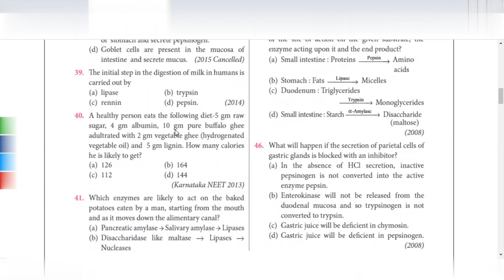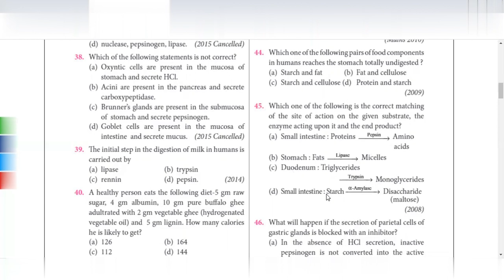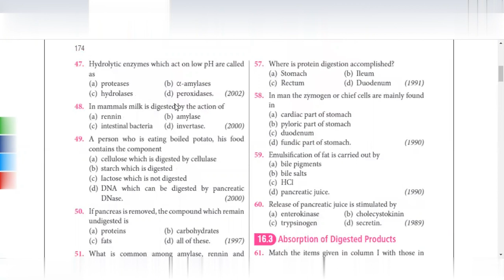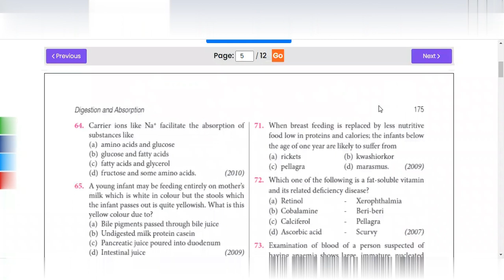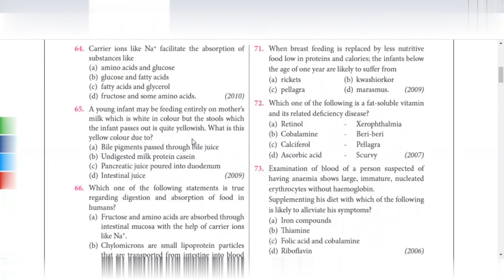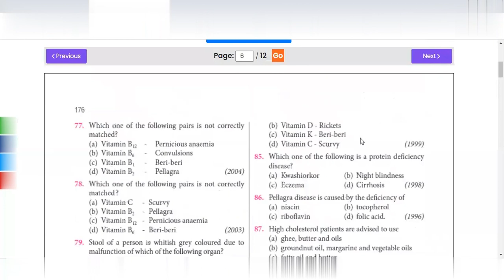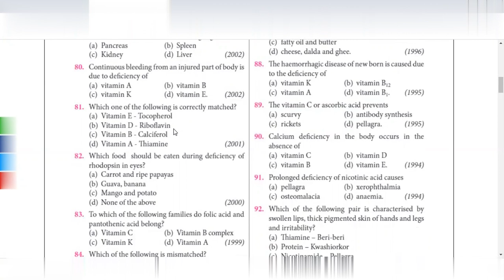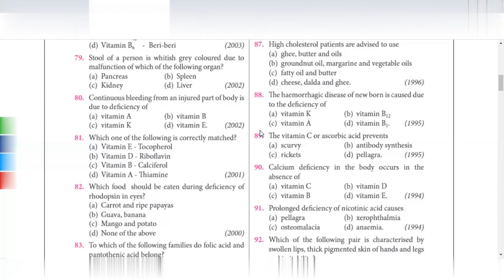Digestion and absorption NEET QUESTIONS